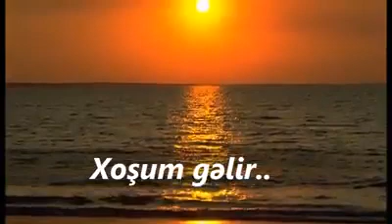Mərhəmət Mehdiyev . Xoşum gəlir